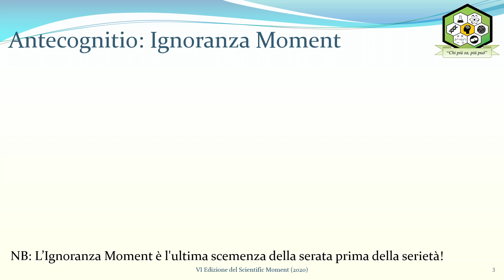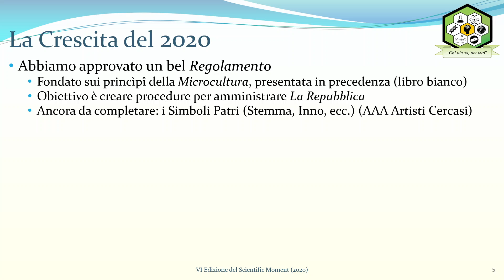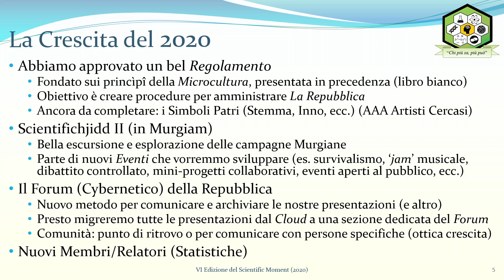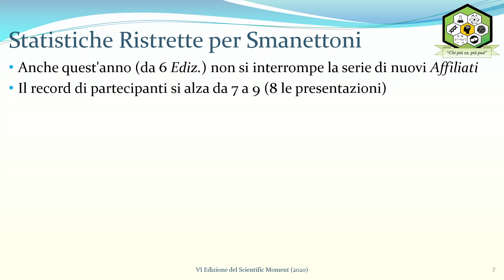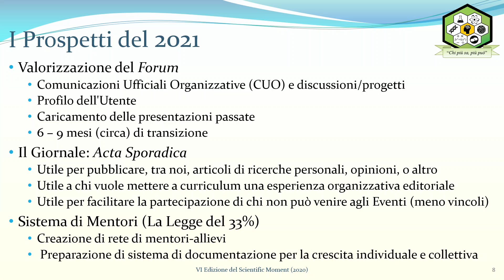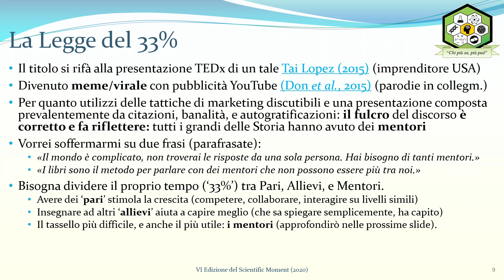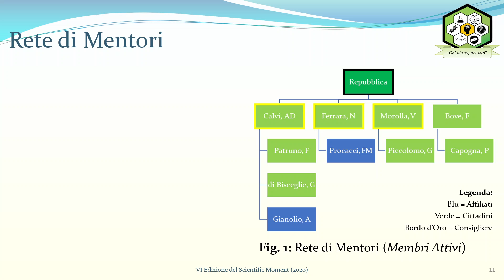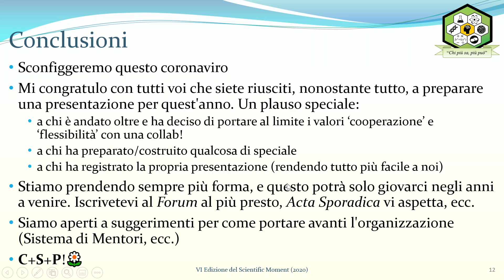Scientific Moment VI (2020) - La Legge del 33% (Keynote)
Orinigally Uploaded 28 Dec 2020 as "Unlisted". Published 11 Jun 2023.